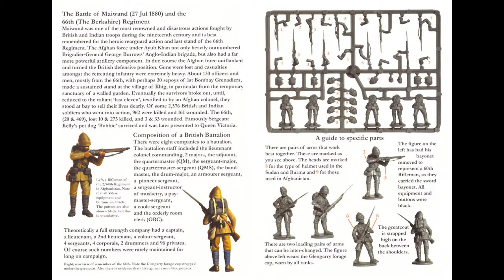Perry British Infantry (Afghanistan and Sudan) PREVIEW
A preview of my review of Perry Miniatures British Infantry (Afghanistan and Sudan).